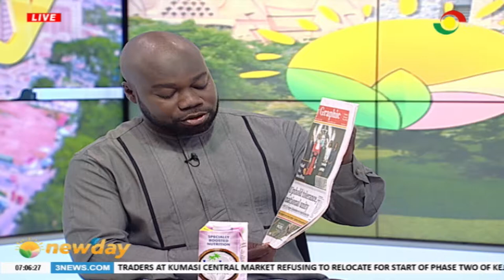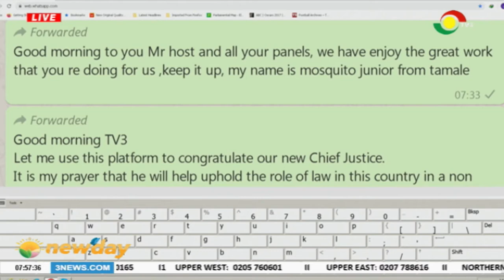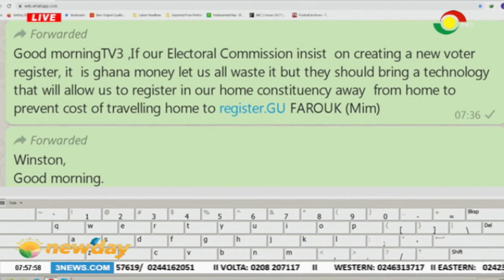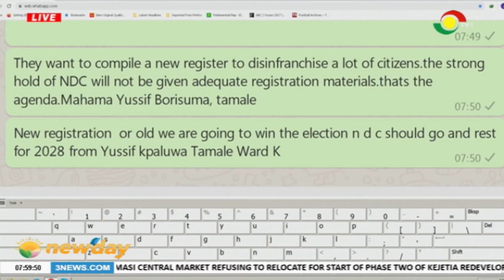NEWSPAPER REVIEW - 8/1/2020